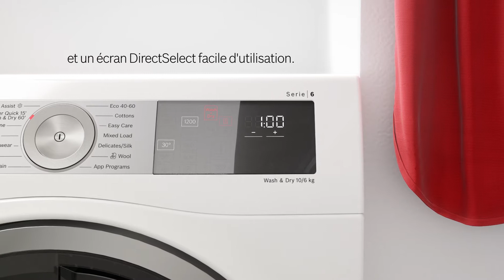Lave-linge séchant Bosch : des résultats prêt à porter !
Le lave linge séchant pour des résultats prêt à porter.

Quand l'espace vous manque Bosch a la solution pour votre linge :
un lave-linge séchant qui sèche aussi bien qu'il lave pour des résultats prêt à porter.

Un design innovant avec un bandeau incliné pratique et un écran DirectSelect facile d'utilisation.
Pour laver et sécher parfaitement tous types de textiles !

Choisissez simplement le programme adapté puis la fonction Wash&Dry et il vous recommandera les paramètres idéaux.

Pour des résultats extra hygiéniques, choisissez simplement le programme Hygiène pour détruire efficacement un maximum de germes.

Réduisez la corvée de repassage  avec le programme vapeur défroissage Iron Assist.

Parce que votre temps est précieux, le programme Wash&Dry 60' vous offre des résultats parfaits en seulement 1 heure.
Et vous ne serez plus jamais dérangé grâce à son silencieux Moteur EcoSilence Drive.

Le tambour VarioDrum lave jusqu'à 10 kg de linge (selon modèle) silencieusement et efficacement en répartissant uniformément l'eau.

AutoDry sait automatiquement lorsque votre linge est parfaitement sec, il surveille constamment l'humidité et protège vos vêtements contre la surchauffe.

Lavez et séchez jusqu'à 6kg ou 30 chemises.